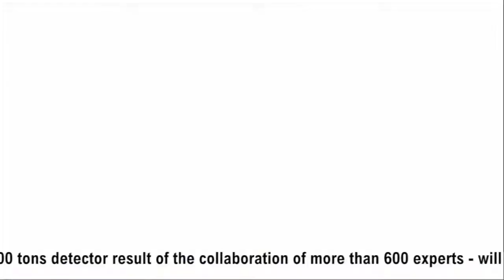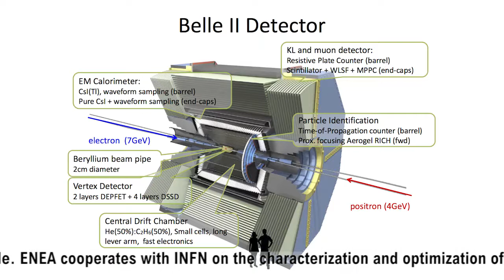ENEA Channel - First particle beams for SuperKEKB accelerator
The new accelerator for fundamental physics research takes its first steps in Tsukuba, Japan. For the first time, particle beams were introduced and let flow freely inside the accelerator’s rings. Once at full capacity, Belle-II - a sophisticated detector will detect the particles produced from collisions. More than 60 Italian scientists coordinated by INFN participated to the project; Enea is among these with the activities on the crystal electromagnetic calorimeter. Interview with Stefania Baccaro, ENEA